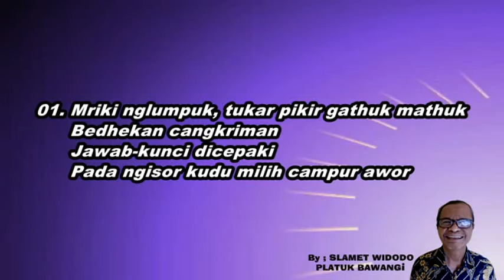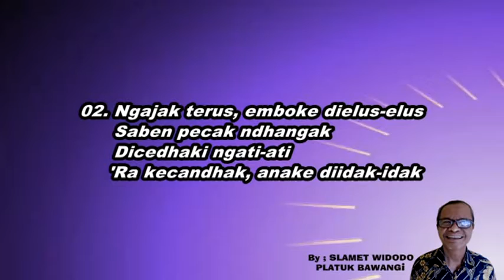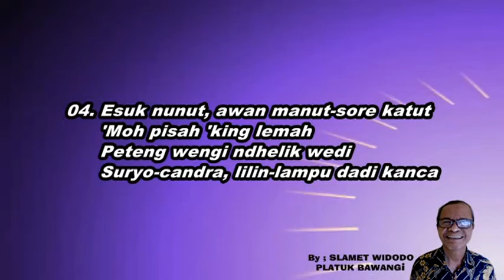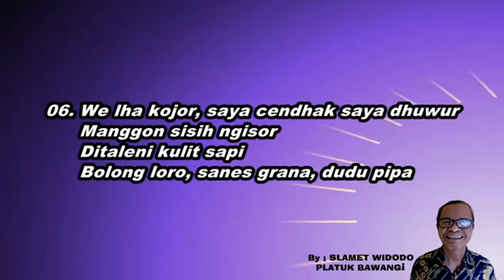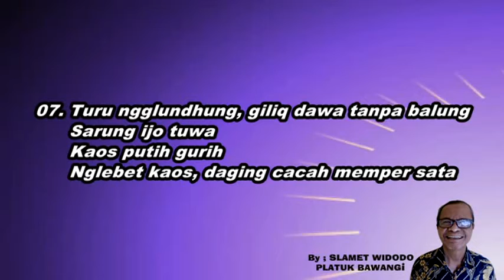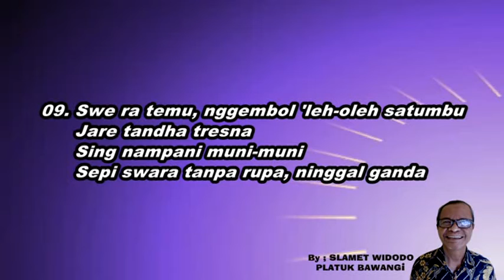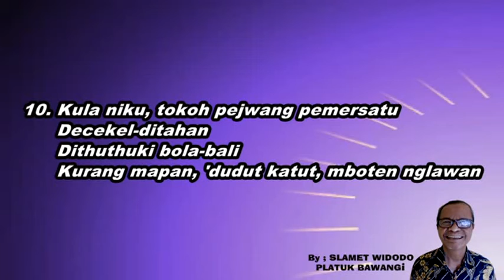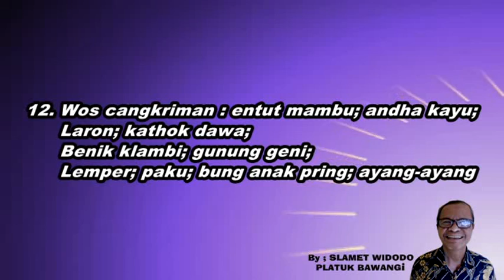Sekar Macapat POCUNG // Cangkriman ENTUT